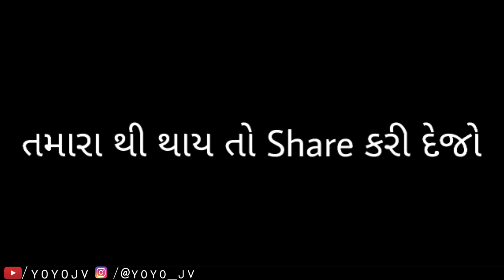Valentine Day Special | ચાલુ નીકળી | Yo Yo Jv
Valentine Special | ચાલુ નીકળી | Yo Yo Jv

Hey !.

Pagalpan Starts Here.

●Act Play By

Jayveersinh Zala
Parth Mistry
Jayraj Badshah

Jayveersinh Zala

●Editing By
Parth Mistry

●You Guys Can Also Follow Me In